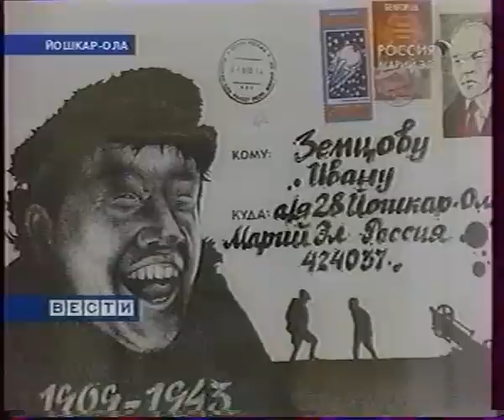Road To Life Mail Art Show - Video III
The video (in the Russian language) was made in October 2009 at the presentation of IV International Mail Art Exhibition in Mari El Republic in Yoshkar-Ola Museum of Fine Arts, Yoshkar-Ola, Russia. The show was dedicated to to Yvan Kyrlya (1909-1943), talented poet and first Mari film star. The video was produced by "Mari El" TV company.

Этот видеосюжет (на русском языке) был сделан в октябре 2009 года на презентации IV Международной выставки мэйл-арта в Республике Марий Эл в Йошкар-Олинском музее изобразительных искусств. Выставка посвящена Йывану Кырле (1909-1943), талантливому поэту и первому марийскому киноактёру. Видеосюжет подготовлен телекомпанией "Марий Эл".